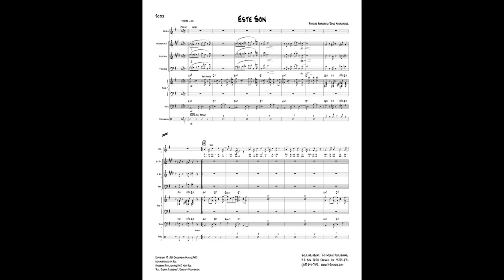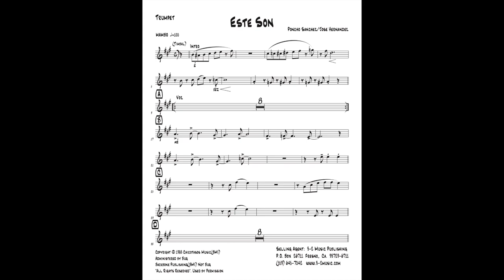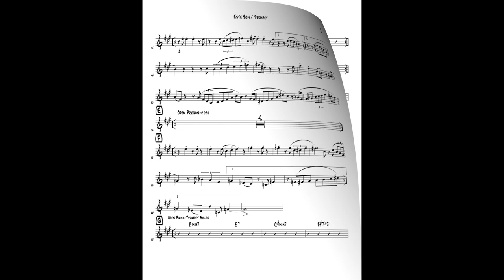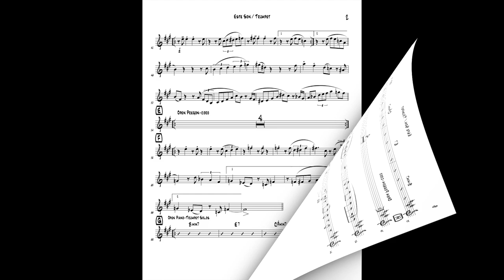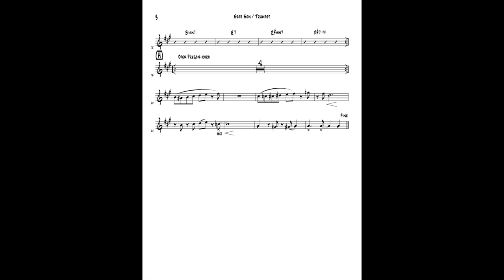Este Son - combo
Composer: Poncho Sanchez
Style: mambo
Level: medium
Solos: open
Ranges: trumpet – A above staff, trombone – F# above middle C
Instrumentation: salsa (octet) vocal, alto, trumpet, trombone, rhythm (4)